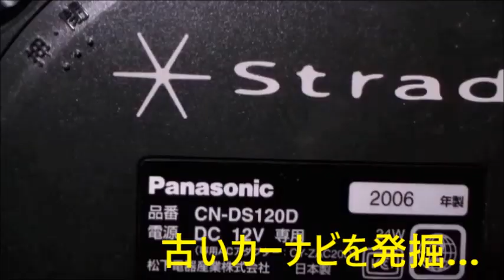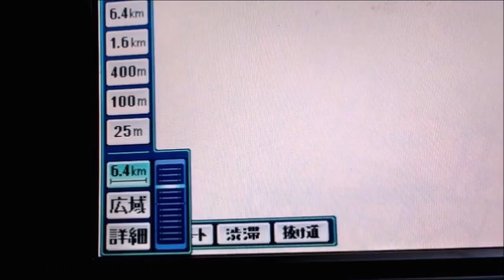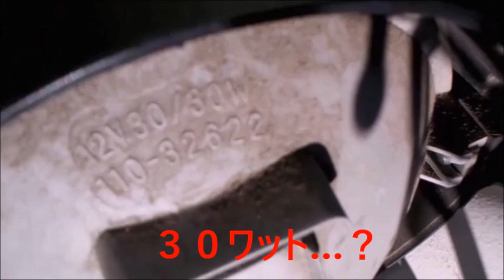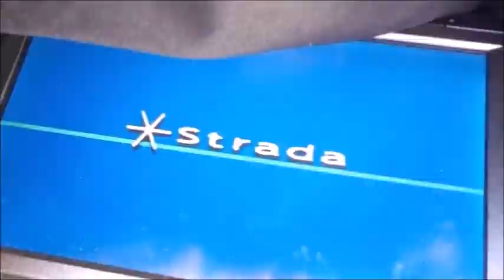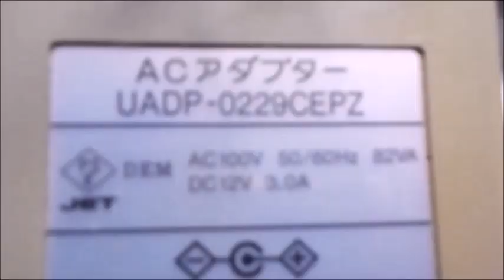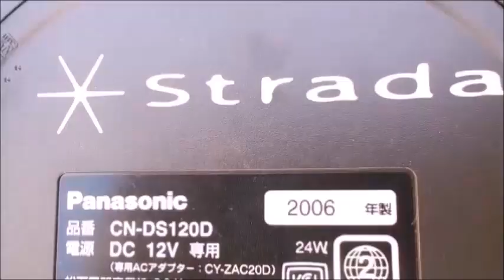原付バイクに車用のカーナビを付けてみた…ホンダ・スマートディオ…スズキ・バーディ パナソニック・Strada（2006年製） ♪マリンロード ・海物語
カーナビ…現在地が東京駅となる件～バイクのメーターが触れないほど熱くなる件～
ナビを接続～搭載して実証～バッテリーの容量で可否…
スズキ・バーディ 4st 50cc：不可、ホンダ・スマートディオ AF56：可

他の電子機器の取付の参考に…？

♪マリンロード ・海物語